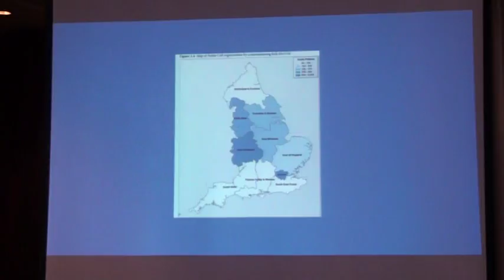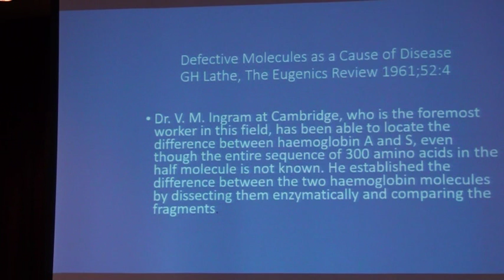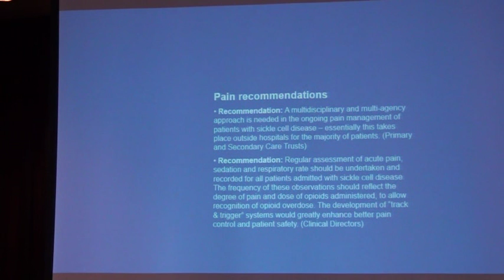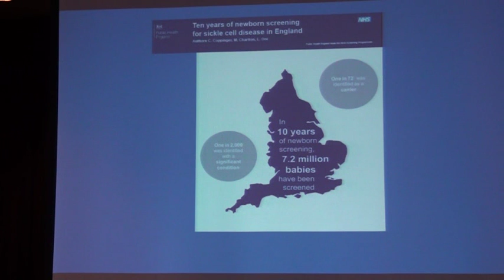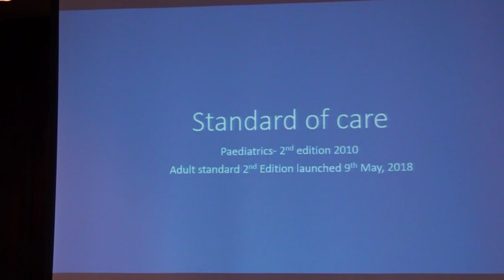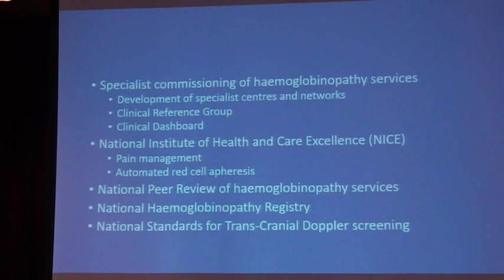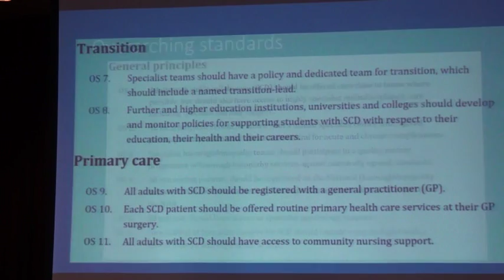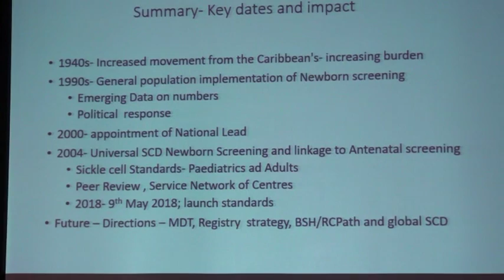Baba Inusa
Thalassemia  2018 conference 1 Wednesday 9 May 2018 Prof Baba Inusa Lecture Session 4